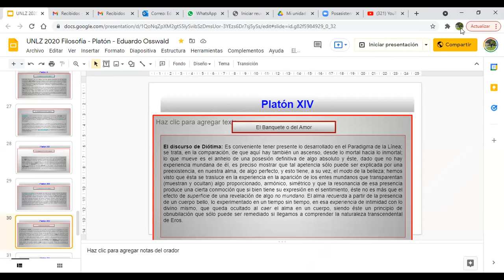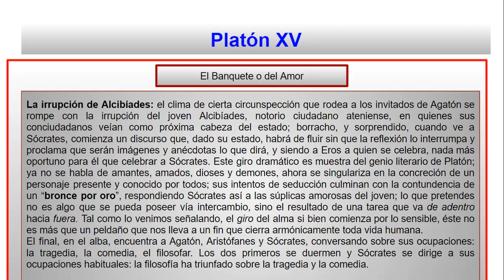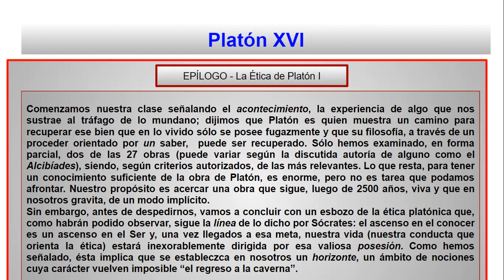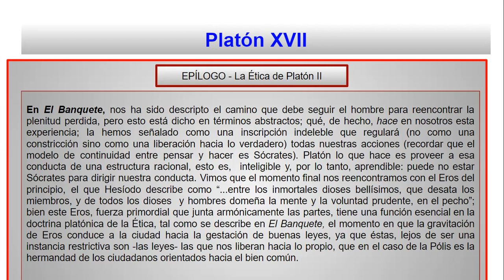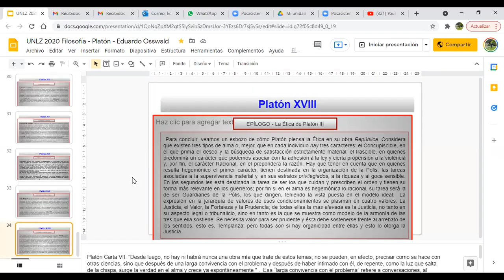2021 10 05 uba cbc 14201 Platón 6° Parte